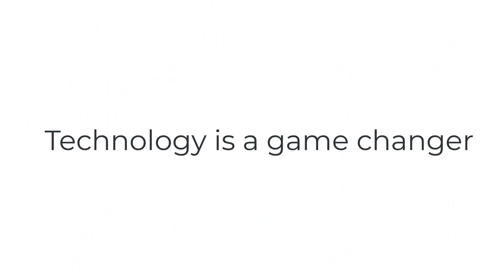Jehovah's Witnesses and the Consequences of Membership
The Consequences of Membership